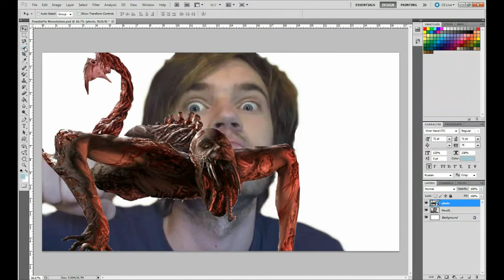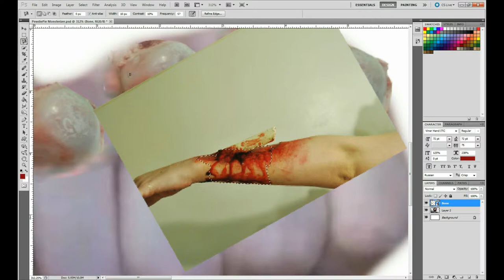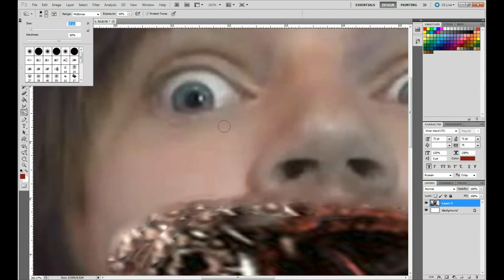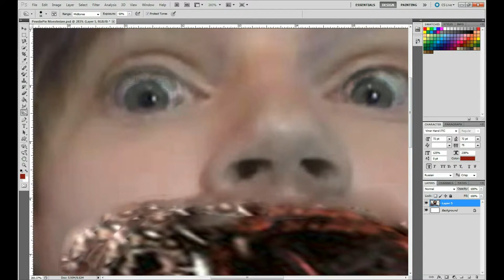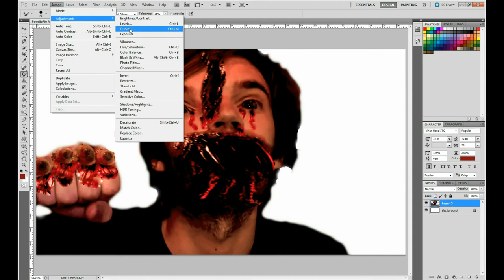PewdiePie to Necromorph - Monsterizer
How's it going Bros! I'm not Pewdiepie! But I had fun transforming him into this classic gaming monster. I hope you all enjoy the transformation. And maybe if it's popular enough we can see a PewdieMorph in the next Dead Space game. Beware the Bro Fist!
My music of choice for today is "Rescuing the Dawn in 140 BPM" courtesy of TeknoAxe!